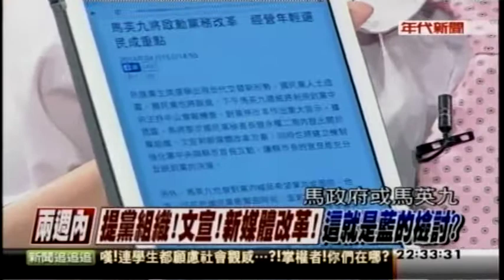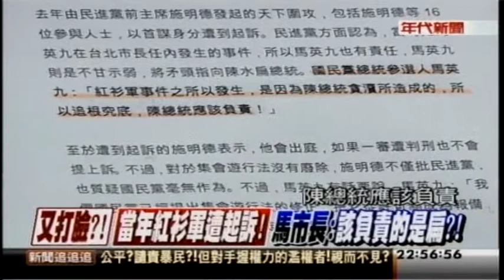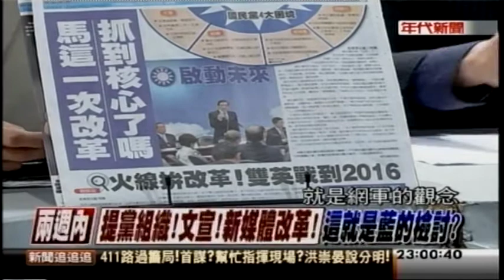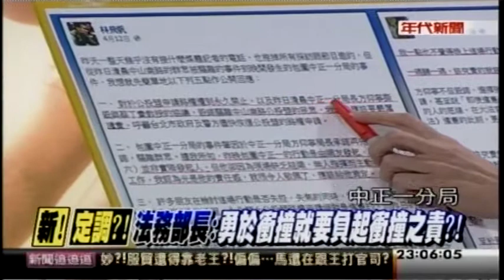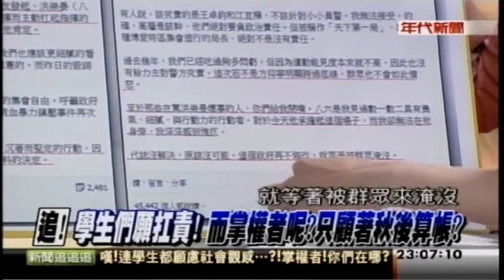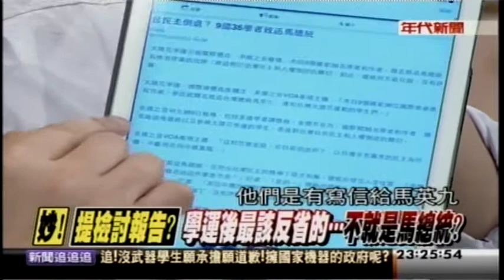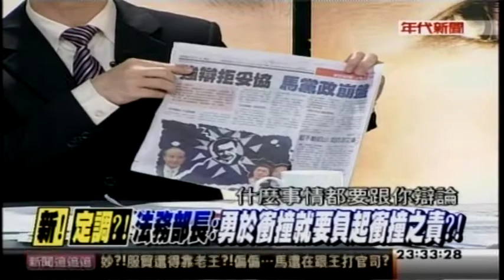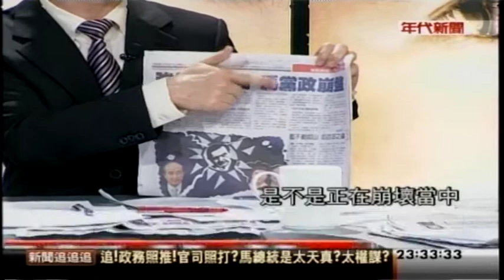04152014 新聞追追追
04152014 新聞追追追 - Serving oversea Taiwanese community worldwide.